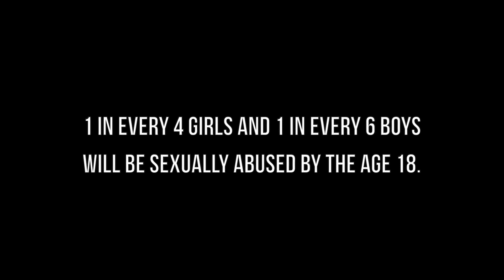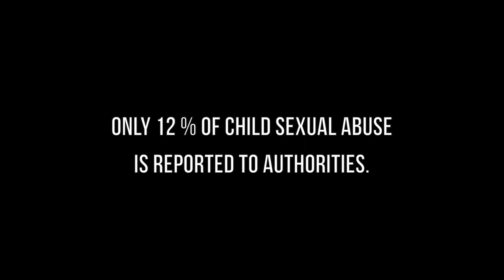March is Child Abuse Prevention Month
Learn the signs and what to do if you suspect a child is being abused.